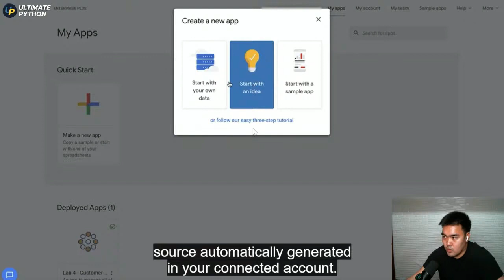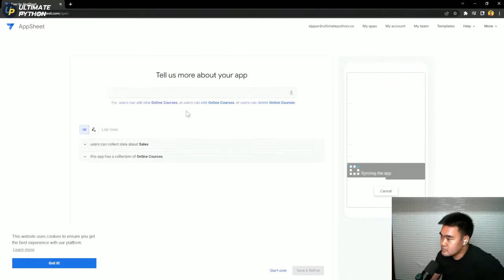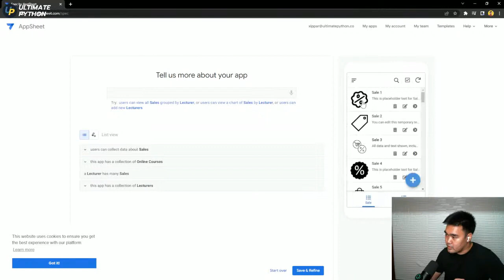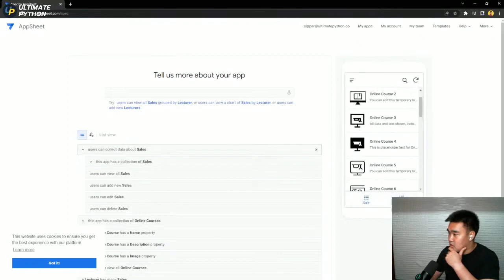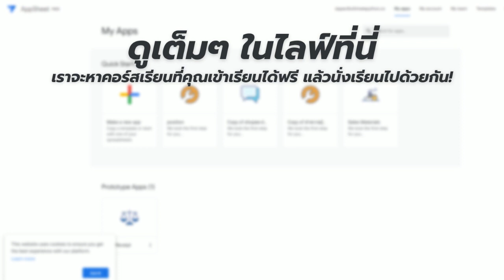ผมใช้ AI สร้างแอพ ใน 1 นาที!? ด้วย AppSheet | NO CODE GOAT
อย่างแรกเลยนะ... กดไลค์ กด Subscribe และแชร์ลง Social Media ให้เพื่อนๆ เข้ามาดูด้วยกัน!

การสร้าง App บน AppSheet สามารถเลือกเชื่อมต่อกับข้อมูลได้ 3 วิธี 1) การเชื่่อมต่อกับข้อมูลที่มีอยู่ เช่น Google Sheet 2) การใช้ Template ที่มีให้เลือกกว่า 50 อัน และ 3) คือ "Start with idea" หรือคือการใช้ AI ของ Google จำลองข้อมูล และสร้างแอพให้!

วันนี้เราจะมาลองให้ AI ของ Google สร้างแอพให้เราโดยการพิมพ์บอกว่าอยากได้อะไร จะปัง จะง่าย แค่ไหน มาดูกัน!!

อัพทักษะ Python จาก 0 แบบใช้ได้จริงทันที เรียนใน Bootcamp ลดงานด้วย Python คอร์สเรียน 8 สัปดาห์
👉ดูรายละเอียดได้ที่นี่

บริการเก็บข้อมูลจากเวป e-commerce (Shopee) ใช้วิเคราะห์ตลาด คู่แข่ง ดึงข้อมูลจำนวนมากจากเวปไซต์ต่างๆ
👉สอบถามเพิ่มเติมได้ที่

สนับสนุนการทำคลิป เดือนละ 50 บาท ผ่าน member บน Youtube รับ Badge สุดเท่

สมัครเป็นนักเรียนรายเดือน เรียนรู้คอร์สของเราทั้งหมด เข้า Workshop เสริม และรับการดูแลจากเรา เพียงเดือนละ 599 บาท

เข้าเรียนผ่านบทความ และคลิปสอน แบบที่แบ่งหัวข้อย่อยสำหรับการเรียนรู้ด้วยตัวเอง👉เข้าเรียนบทเรียนผ่านบทความ